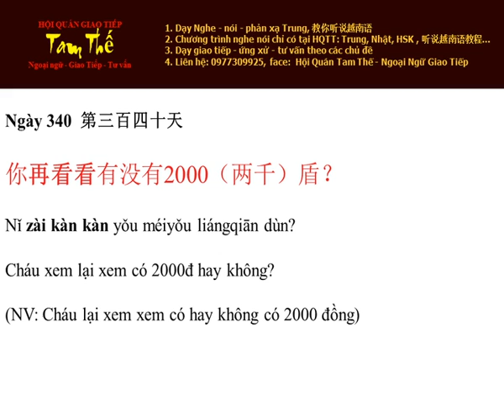Ngày 340 Cháu xem lại xem có 2000đ hay không? - Nghe Noi Tieng Trung Moi Ngay Mot Cau